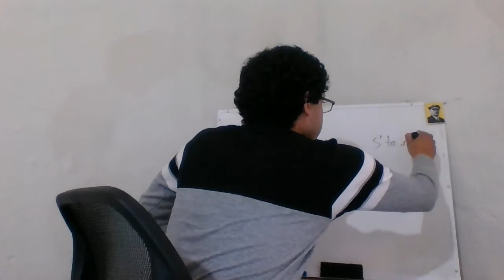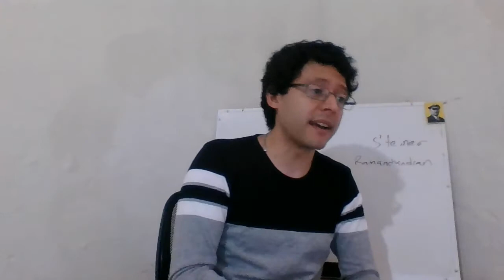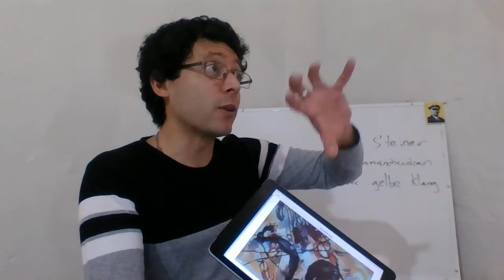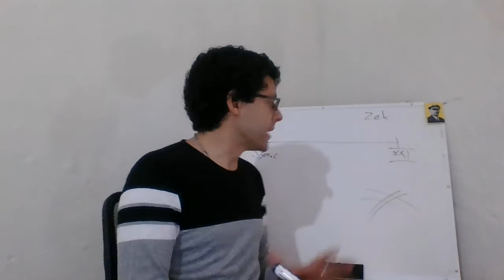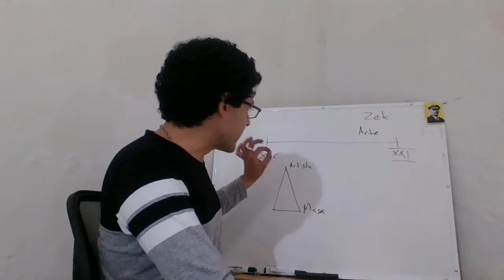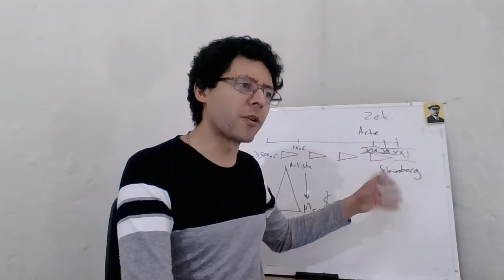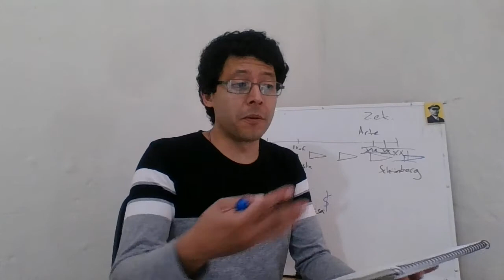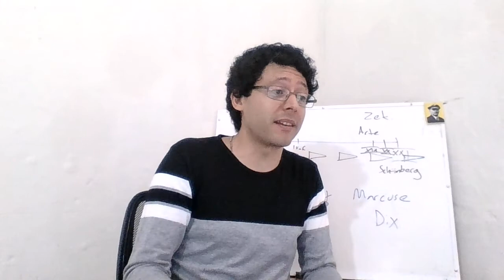Kandinsky: Sobre lo espiritual en el arte I. Clase VII. Dr. Fernando Huesca.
Clase numero siete del curso sobre la muerte del arte. Este curso fue impartido y grabado por la contingencia sanitaria derivada de la expansión del virus cOV-SARS-2, y puesto a disposición del publico en general.

Bibliografía de esta clase: Kandinsky, W., De lo espiritual en el arte, Paidós, USA, 2005.

El Dr. Fernando Huesca cursó la licenciatura en biología y en filosofía en la Benemérita Universidad Autónoma de Puebla. La maestría en filosofía en la Universidad Nacional Autónoma de México. El doctorado en filosofía  con el tema : “Economía política en Hegel: valor, capital y eticidad”. Actualmente labora como docente del Colegio de Filosofía de la Facultad de Filosofía y Letras de la BUAP, de la Maestría en Filosofía y Doctorado en Filosofía Contemporánea, de la Maestría en Estética y Arte dentro de dicha Facultad. Asimismo labora como profesor en el área de estética en la Facultad de Filosofía y Letras de la Universidad Nacional Autónoma de México.  Sus áreas de investigación son bioética,  economía, filosofía política, estética y la filosofía del idealismo alemán.